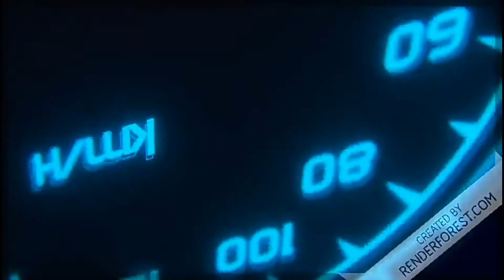Forza Horizon 3 2013 Aston Martin V12 Vantage S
I like this car, it's like the bond car but upgraded. I would actually have myself to be honest if I was able to drive but I can't book my driving lessons until Phase 5 of restrictions. My next forza horizon 3 video will be on the Baldwin monster energy truck, so if you want to see more of my videos and if you are new to this channel, Subscribe, turn on post notifications and drop some likes and I'll see guys very soon. ✌️ ✌️ ✌️ ✌️ ✌️ ✌️ ✌️ ✌️ Follow me on: